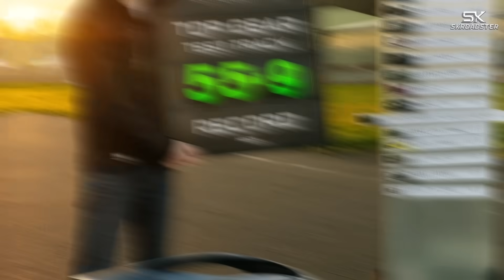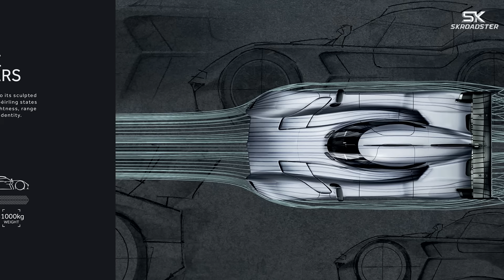Meet McMurtry Spéirling, That Outran F1, AMG ONE & BYD U9 on Track | Short Documentary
Welcome to SK, where speed meets storytelling!
In this episode, we dive into the jaw-dropping story of the McMurtry Spéirling Pure — the world’s fastest lap car that’s redefining the limits of electric performance.

This pocket-sized British hypercar stunned the world by smashing the Goodwood Festival of Speed record, obliterating the Top Gear test-track lap time, and even driving upside-down using its fan-powered Downforce-on-Demand™ system.
With 1,000 bhp, a weight under 1,000 kg, and over 2,000 kg of downforce, it rockets from 0–60 mph in 1.4 seconds and blitzes the quarter-mile in under 8 seconds.

Created by engineering legend Sir David McMurtry and Thomas Yates, and refined by F1 driver Max Chilton, the Spéirling Pure isn’t just a car — it’s proof that small, electric, and intelligent engineering can outperform million-dollar hypercars.
From its record-breaking Goodwood 2022 run to the Carwow drag test with Mat Watson, every outing has rewritten expectations. The highlight? A 55.9 second lap at Top Gear’s track — 3.1 seconds faster than a Formula 1 car.

Now, as the street-legal Spéirling Pure nears release, McMurtry’s sights are fixed on the Nürburgring Nordschleife — aiming to conquer the ultimate circuit.

Alongside giants like the Mercedes-AMG ONE, Rimac Nevera, and trending newcomers like the BYD U9 / Yangwang U9 Extreme, the Spéirling Pure stands out as the most radical interpretation of speed yet. It’s smaller, louder, and smarter — a thunderstorm in motion.

If you love F1, drag racing, supercars, BMW M Series, performance cars, or the electric revolution led by BYD U9, this story will leave you speechless.